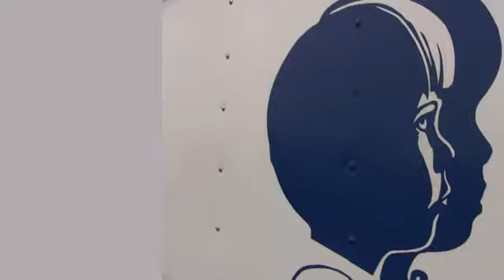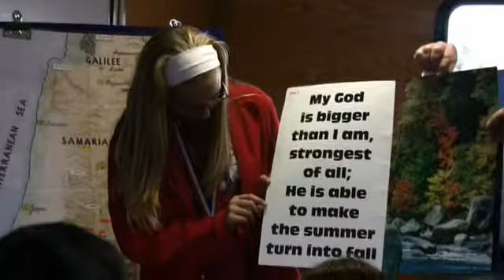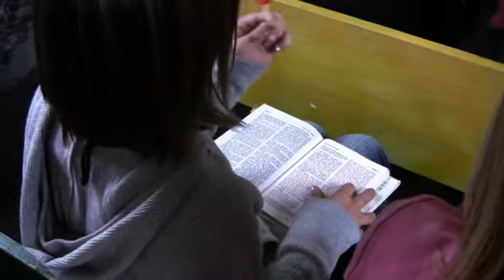FBC Bend Missions- Good News Clubs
The video of CEF Good News Clubs here in Central Oregon. Video for Missions Sunday